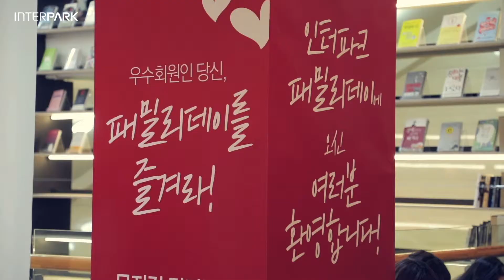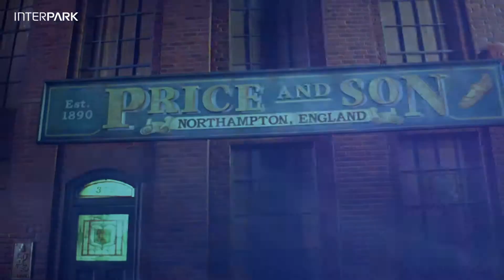인터파크 우수회원 공연 초청_뮤지컬 킹키부츠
우수회원 문화공연 초청 행사_인터파크 패밀리데이!
이번엔 킹키부츠다!

인터파크와 고객들의 신나는 만남의 현장!